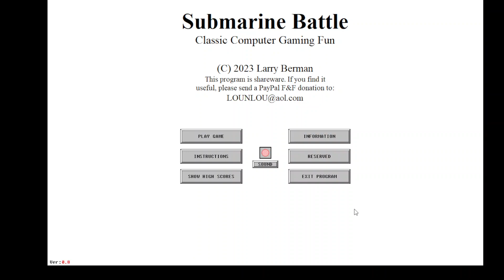Submarine Battle for PC game play video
This is a 6 minute video of the game play of my new Submarine Battle game for the PC. Still in development but mostly complete.